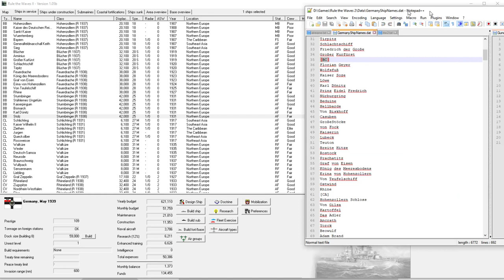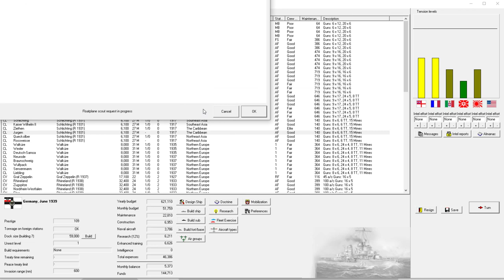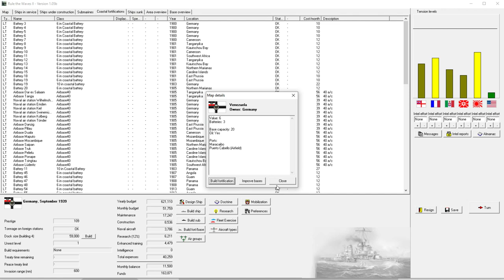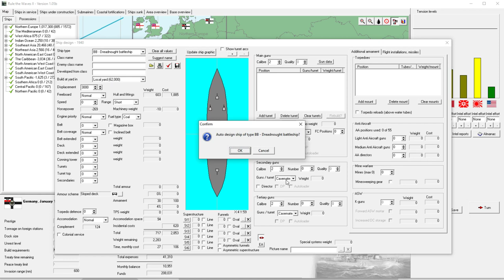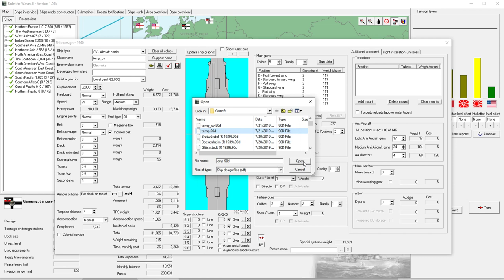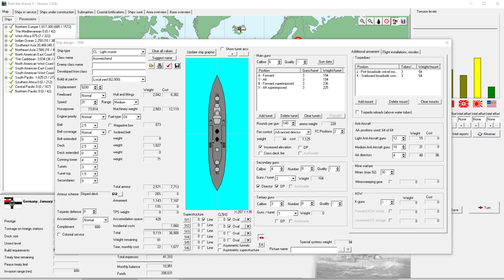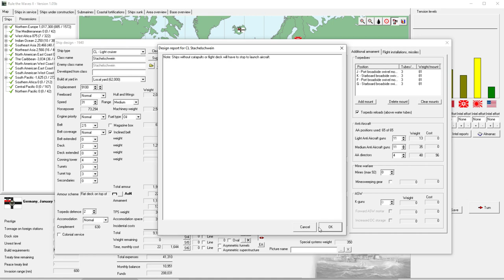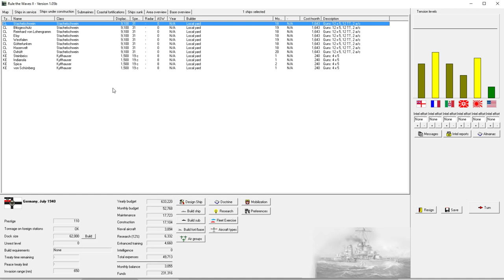Rule the Waves 2 | Germany (1900) - 59 - Hystricidae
► Summary: More designs, indecision, and the world's first CLAA!